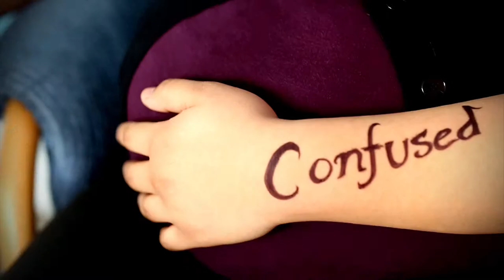Bright Abyss - Find Our Way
Music Video produced by High School Film Class for indie band Bright Abyss.  Produced by Miles Shockley and Priscila Amador, Directed by Elie Amador, Edited by Emmett Husemann, Camera Operators - Shelby Black & Jeffery Black, 1st AC - Gio, Grip - Cuyler Marshall, Story by Sarah Nelson, Elie Amador, Alex Criminger, and Cuyler Marshall